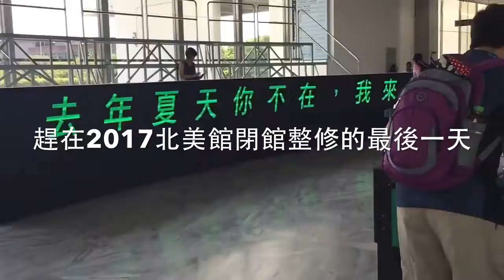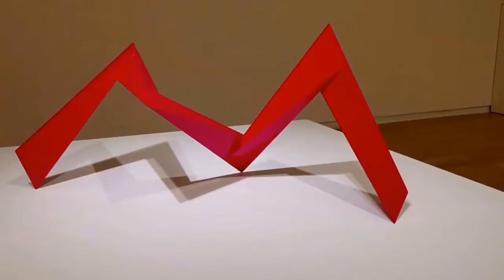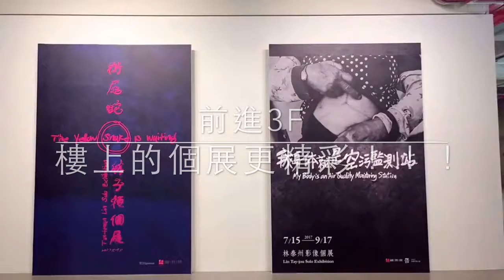//Vlog// 『去年夏天你不在，我來過』北美館 Go Visit Taipei Fine Arts Museum, Part1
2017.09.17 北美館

去了京都以後，特別覺得對不住自己的城市。
忘了用觀光客的心情，凝視珍惜流動的盛宴。

北美館。很近！很季節限定！聽說她明天開始整修一年！